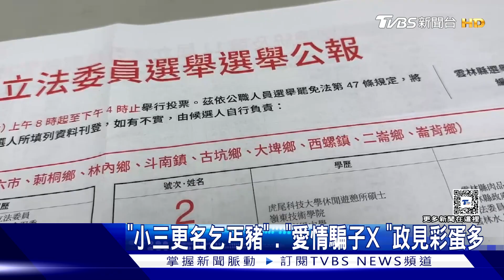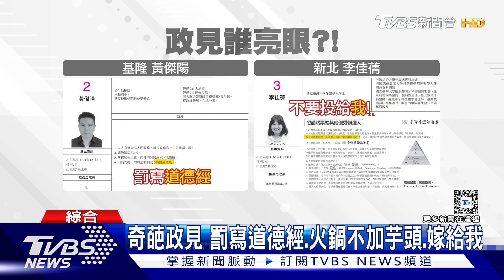「小三更名乞丐豬」、「愛情騙子X 」政見彩蛋多｜TVBS新聞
你仔細看過選舉公報了嗎?其中可能有意想不到的彩蛋。雲林劉建國的對手，政見欄把愛情騙子打個叉，底下寫全民反詐騙，台中還有女候選人主張，小三要更名為乞丐豬，以降低離婚率。